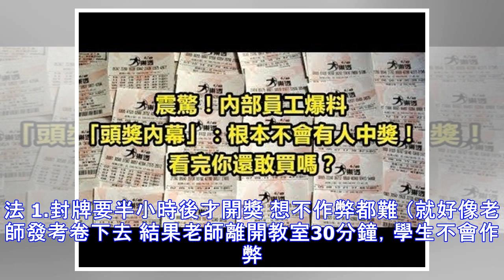震驚！內部員工爆料「頭獎內幕」：根本不會有人中獎！看完你還敢買嗎？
加入好友，分享好文給親朋好友！ -- 我有一個朋友Fred在Smartpxxxinc公司上班，因為長期受不了良心的譴責，出來揭發樂透彩機的內幕。 這一間Smartpxxxinc公司（其中xxx是個資法規定），是全世界知名的樂透彩搖獎機製造公司，其實這一間公司原本是在做半導體IC的，因為製造樂透彩搖獎機的‘技術’太精良，才會成為全世界知名的搖獎機製造公司。 我的朋友Fred說，一台搖獎機的製造諸元，拆解如下：真空吸引馬達、壓克力透明罩、IC遙控開關、擾動彩球風扇、樂透彩彩球數盒、控製IC板、電源開關……。這些零件組合起來一台的成本約10萬，任何一間臺灣的IC設計廠都有辦法做，這沒有什麼技術可言。 但是，為什麼這一間Smartpxxxinc公司，一台樂透彩搖獎機可以賣到一、兩百萬呢？ 因為它的無線磁力技術是全球最頂尖的！而且利用奈米技術， 將極細的磁力線融熔在壓克力透明罩裡面，讓你用肉眼看不出...